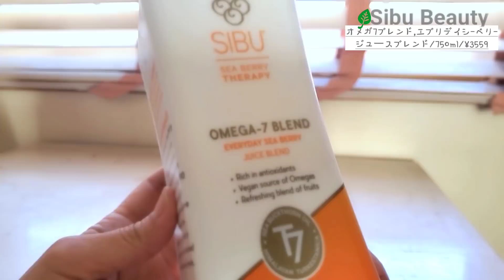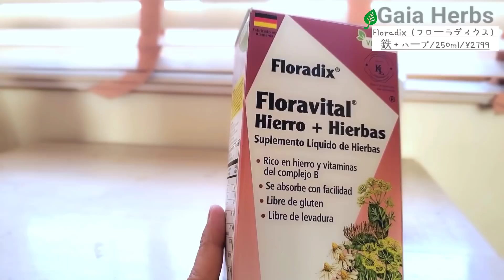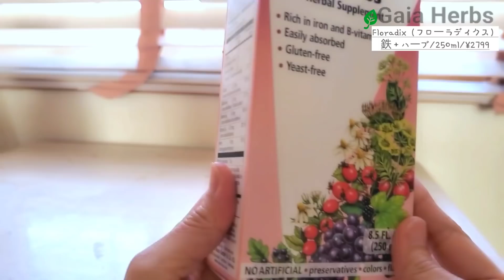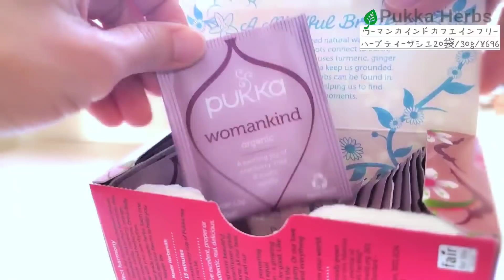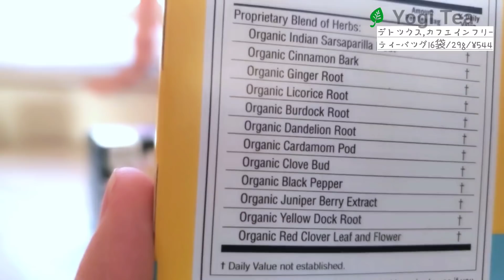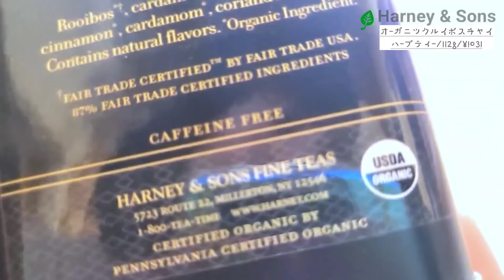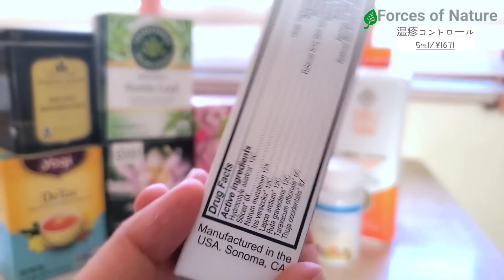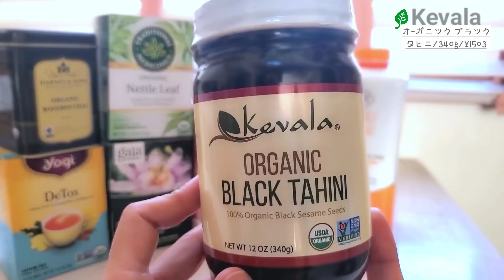【アイハーブ】激熱！話題の美容液ドリンクiherbに♡花粉対策で春を快適に/貧血·むくみ·白髪·老化に。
『iHerb haul.』
40代主婦がiherbで購入した人気のオーガニック商品などを紹介、また感じたことを正直レビューしてます𓈒 𓏸 𓐍

適度な運動と良質な睡眠そしてビタミンD(自然の太陽光だとgood.)も取り入れると更に快適にすごせます😊🌿

⚠️このサイトにご注意ください。いつでも解約可能とありますが解約できない人が続出してます！妹も被害に、、シミのカバー力もありません。(妹の写真確認済み)

🔻被害対策として参考になりそうです。

コード：HIZ951

✦60＄以上の購入で何度でも10%OFF！

※カートが60＄以上になると自動割引適応されます。適応ない場合はご自身でコード入力してください。
コード :  VALUE60

⭐初回注文1200円オフ！

▲こちらから買い物すると自動適応されます。適応されない場合はご自身でコード入力してください。
コード:10NEWJP

♡今回の購入品リスト

\🌿今週のお得セール情報！/

⭐20％OFF!!サイト全体対象セール
※60USドル以上のご注文で20％OFF.

コード:SITEWIDE60

✦20％OFF!トリート&メントセラムでツヤ肌
(4/14 am2:00)

✦20％OFF! NOW Foods&iHerbプライベートブランドセール
(4/19 am2:00まで)

✦20％OFF! 過敏な季節の体調キープむずむずに
(4/14 am2:00まで)

🔼こちらのリンクからiHerbで買い物をすると自動適応されます。

※英語表示になってる場合は右下人マークをタップ,言語通貨(Language/Currency)をタップ,言語(English)を日本語に変え,ドル(USD)をJPY(日本円)に変えて(save)をタップしご利用ください。

アイハーブは頻繁にセールしています。時々チェックするとお得に購入できます。ぜひ活用して割引価格で購入してくださいね♪︎

美活購入アイテムや欲しいものRoom。

\𝒯𝒽𝒶𝓃𝓀 𝓎ℴ𝓊.𓅫/
おば活楽しく更新中。コメントも嬉しいですお気楽に♪͙︎

毎日の健康·買い物·生活の些細な変化をたのしむおば活。